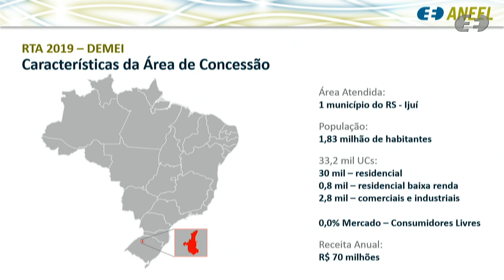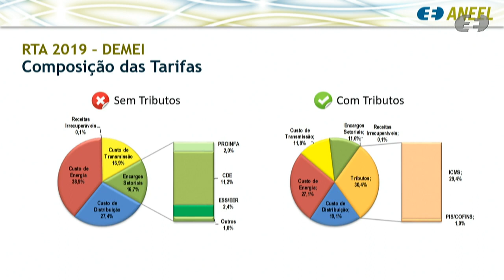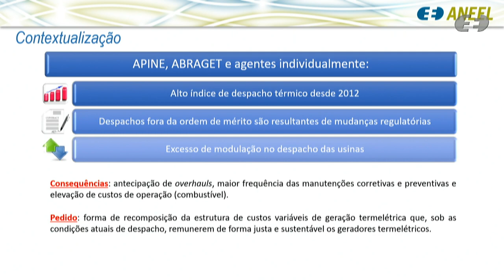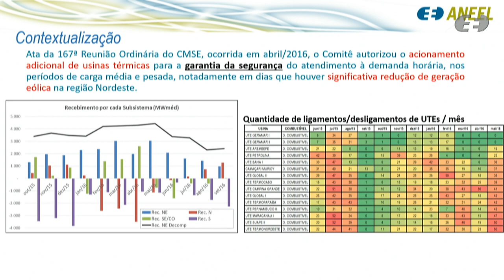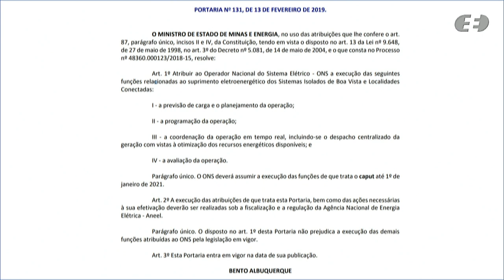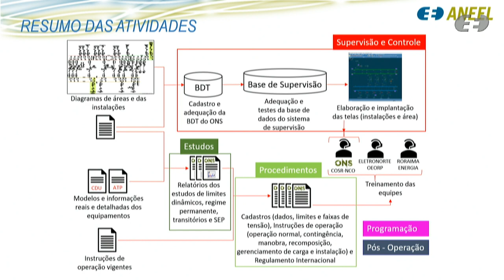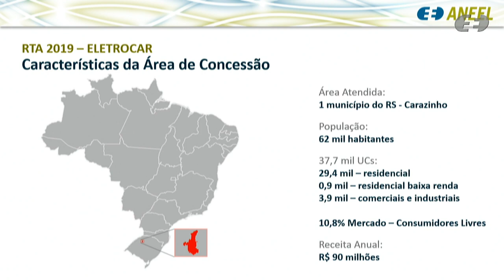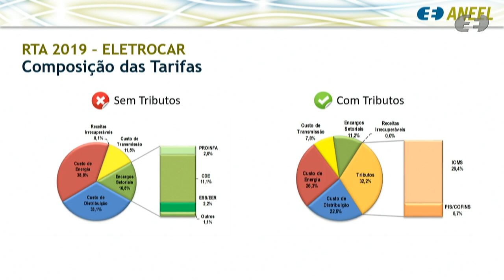25ª Reunião Pública Ordinária ANEEL - 16/07/2019 - Parte 2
A 25ª Reunião Pública Ordinária da Diretoria da ANEEL em 2019 foi realizada no dia 16/07/2019. A pauta da reunião foi composta de 22 itens, sendo que os itens 13 a 22 foram deliberados em bloco. O item 14 foi destacado do bloco. Os itens 2, 10, 11 e 15 foram retirados de pauta. A pauta completa e a ata da reunião podem ser conferidas no sítio da Agência, (ou no menu "A ANEEL" e, posteriormente, "Reuniões Públicas da Diretoria").

Neste vídeo: deliberação dos itens 1, 3, 6, 7, 8 e 9. Os itens 4, 5, 12 e 14 estão disponíveis na Parte 1

Ordem de julgamento:

00:06:36 Item 6. Processo: 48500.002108/2019-41 Assunto: Reajuste Tarifário Anual de 2019 da Departamento Municipal de Energia de Ijuí – Demei, a vigorar a partir de 22 de julho de 2019.

00:20:30 Item 1. Processo: 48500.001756/2019-80 Assunto: Proposta de abertura de Audiência Pública com vistas a colher subsídios e informações adicionais para o aprimoramento da minuta do Edital e respectivos Anexos do Leilão de Geração nº 4/2019-ANEEL, denominado Leilão "A-6" de 2019, destinado à compra de energia elétrica proveniente de novos empreendimentos de geração. Área Responsável: Secretaria Executiva de Leilões – SEL.

00:21:25 Item 7. Processo: 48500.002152/2019-51 Assunto: Homologação de termo de compromisso entre a Câmara de Comercialização de Energia Elétrica – CCEE e a Amazonas Energia S.A. para repasse de recursos da Reserva Global de Reversão – RGR.

00:43:22 Item 8. Processo: 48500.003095/2016-84 Assunto: Resultado da Audiência Pública nº 2/2019, instituída com vistas a colher subsídios e informações adicionais para o aprimoramento das Regras de Comercialização de Energia Elétrica, em atendimento à Resolução Normativa nº 822/2018. Área Responsável: Superintendência de Regulação dos Serviços de Geração – SRG, Superintendência de Regulação Econômica e Estudos do Mercado – SRM.

00:56:20 Item 9. Processo: 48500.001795/2019-87 Assunto: Proposta de abertura de Audiência Pública com vistas a colher subsídios e informações adicionais para o aprimoramento da proposta de minuta do Manual de Operação do Sistema de Roraima, referente à operação do sistema elétrico de Roraima pelo Operador Nacional do Sistema Elétrico – ONS, conforme a Portaria nº 131/2019, emitida pelo Ministério de Minas e Energia – MME.

01:09:26 Item 3. Processo: 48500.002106/2019-51 Assunto: Reajuste Tarifário Anual de 2019 das Centrais Elétricas de Carazinho – Eletrocar, a vigorar a partir de 22 de julho de 2019. Diretor(a)-Relator(a): Rodrigo Limp Nascimento.